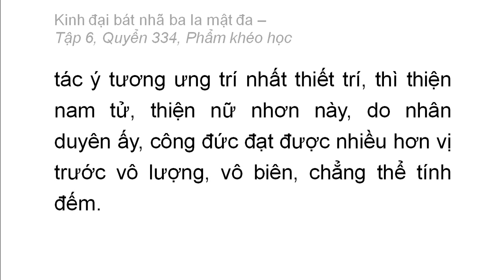Quyển 334: Kinh đại bát nhã ba la mật đa - Phẩm khéo học (rất hay) (334/600) (16)